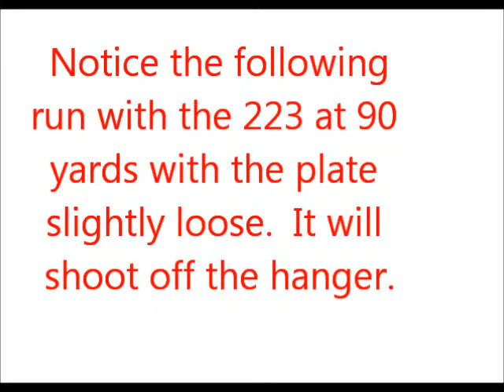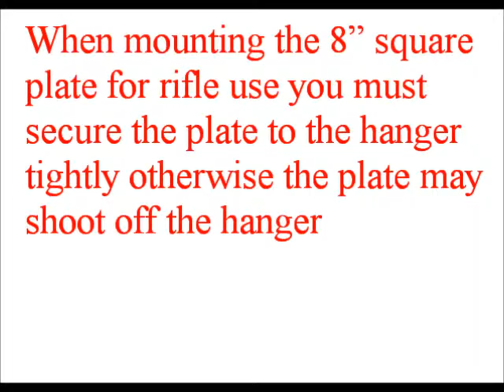8 inch plate rifle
This video demonstrates how to use our 8" Hang Fast Target system with a rifle.   Our system uses the weight of the plate to hold it in place on the post so the lighter plates can be a challenge.  When shooting rifle at these smaller plates the bolt should be TIGHT on the hanger to secure the plate properly.  This video demonstrates how the target reacts to different mounting techniques.